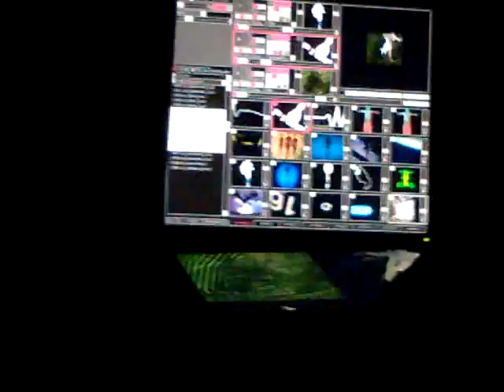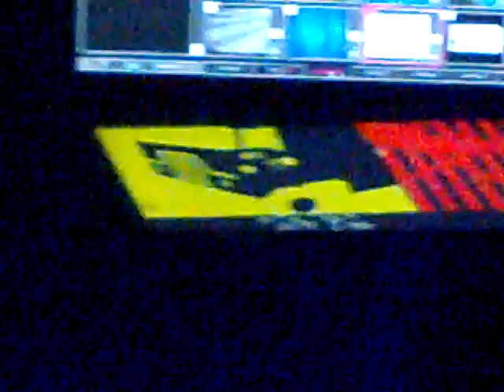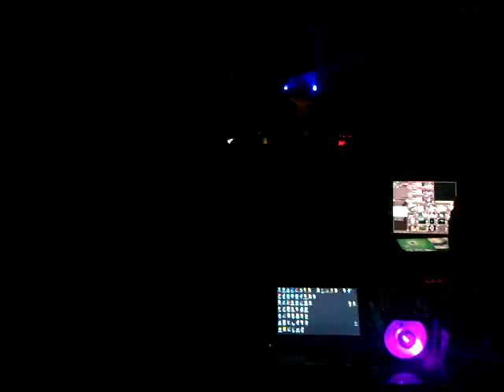Festival SOUNDFEER vol.1.mp4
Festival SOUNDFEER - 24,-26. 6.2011